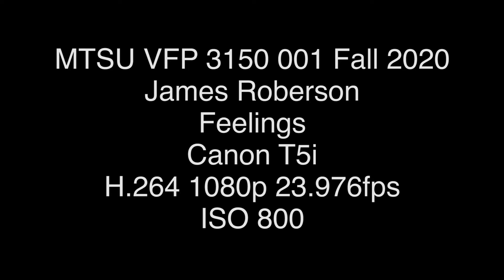James Roberson ROBERSON J 315001F20 Feel